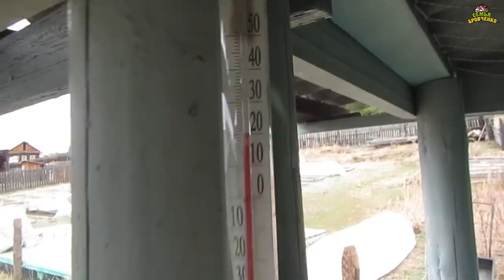Огород 2020г. Клубника. Посадка лук-батун, редиска, капуста, физалис. (04.20г.) Семья Бровченко.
Продолжаем работы на огороде. Боря сделал подвязку огурчикам. Садим семена капусты в открытый грунт под агроволокно. Садим редиску, физалис и лук батун. Делаем антисептическое удобрение из хвои и конского навоза. Обо всём этом и др. в этом видео.

Здесь вы найдете о нашей семье всю необходимую информацию:
- и т.д.

Наш почтовый адрес:
664533
Иркутская обл.
Иркутский р-н.
с. Горохово